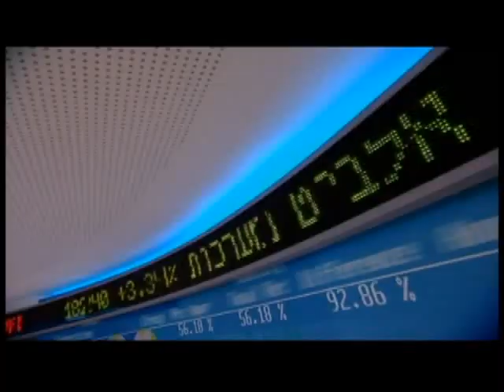THE MIRACLE OF ISRAEL - From 'Miracles In The Desert'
Composer David Ivy adapted his Olympic theme "Flames of Unity" to create the musical score to this tribute to the rebirth and rise of modern Israel for the television special "Miracles In The Desert" written, produced, and directed by Tom Ivy.  Visual contributions were gathered from across Israel and edited by Ittai Finkelstein.  The music was performed before a live audience by The Jerusalem Symphony Orchestra, conducted by Gisele Ben-Dor. with guest pianist Nadav Verbin. ~ Executive Producer: Jack Hibbard; Field Producer: Rami Ganor;  Director of Photography: Tom Rimone.  An Ivy Company production.